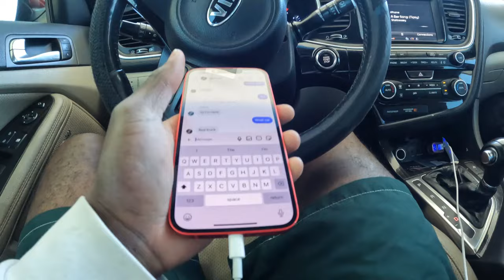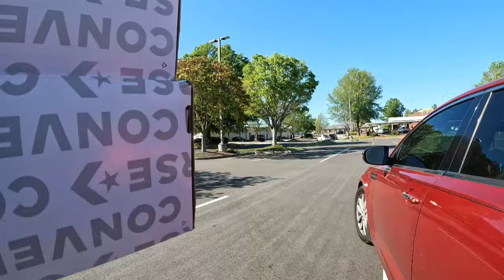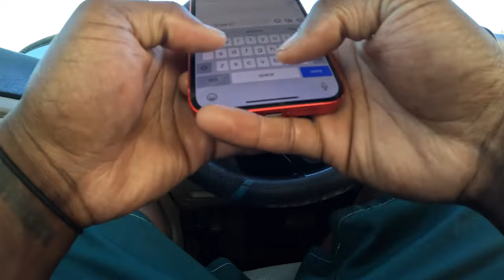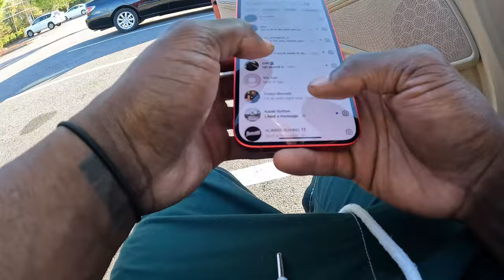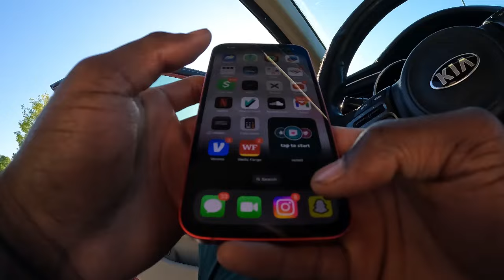MADE 70$ IN 20 MINS!! DAY IN LIFE RESELLER EP 3